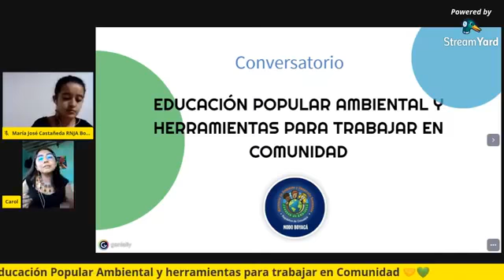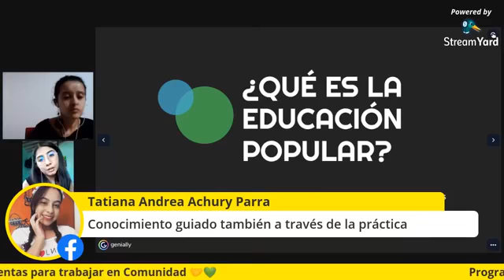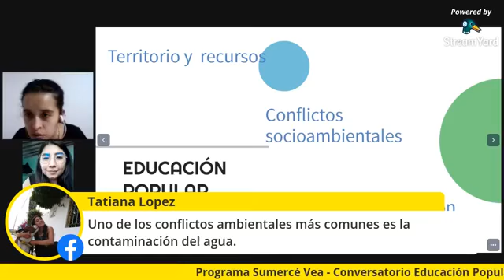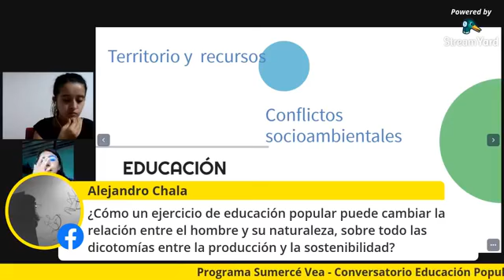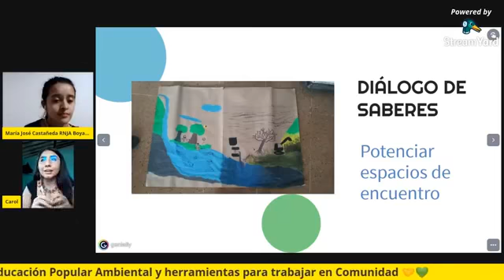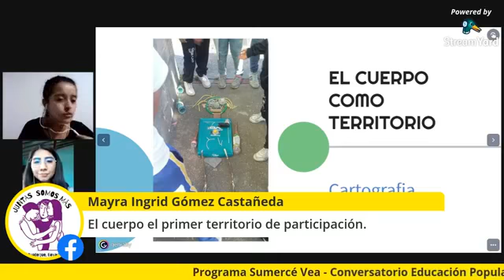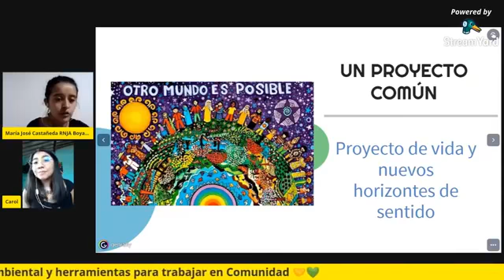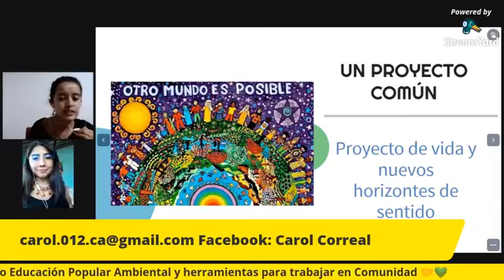Conversatorio Educación Popular Ambiental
🌱 La construcción de un diálogo de saberes es primordial para trabajar en comunidad. Bienvenidos y bienvendias a hacer parte del Conversatorio Educación Popular Ambiental y herramientas para trabajar en Comunidad 🤝💚 el cual estará dirigido por Carol Correal, Licenciada en Psicología y Pedagogía.